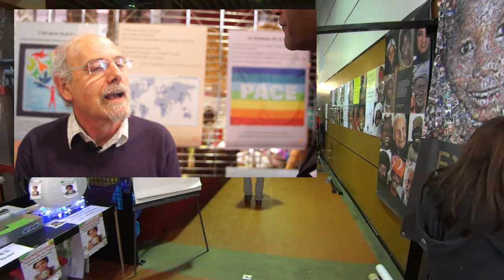Faîtes de la paix dans le monde - 2015 - premier jour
"Changer soit-même pour changer le monde" - Lundi 21 décembre 2015, à Nantes, l'installation du festival "Faites de la Paix dans le Monde".

Faites de la Paix dans le Monde est un festival autour de la Paix et de la réunification des peuples et vous invitent à suivre et à participer à 40 conférences et débats, 50 ateliers, des concerts, des expositions, un marché créatif et une journée culturelle amérindienne du 21 au 24 décembre 2015. Il se clôturera le 27 décembre par une marche pour la Paix, des offrandes à la Loire et un concert.